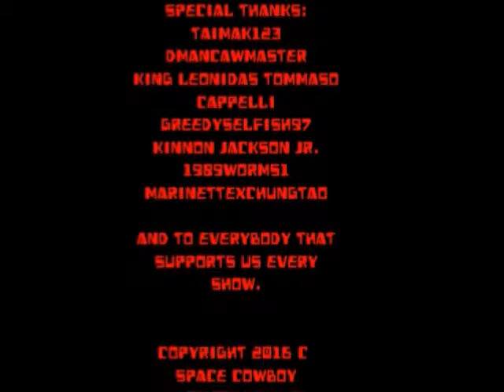NCWL Tuesday Turmoil [11/29/2016]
CARD
Christopher Walken VS Bart Simpson
Steven Universe & Amethyst VS Alan Abernathy & Christy Fimple (Small Soldiers)
Hank Hill VS Chris Bores (The Irate Gamer)
Carrie Underwood & Agent Honeydew VS Delia Ketchum & Nina Williams
MAIN EVENT
The Thing VS Sora (Kingdom Hearts)